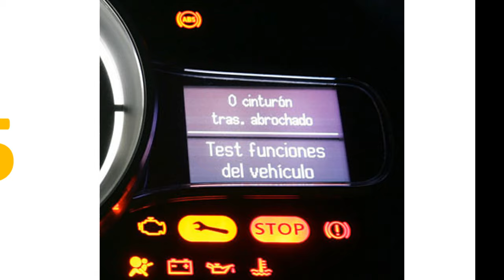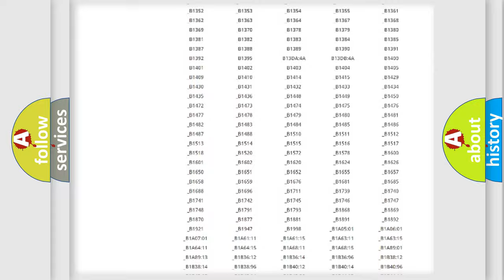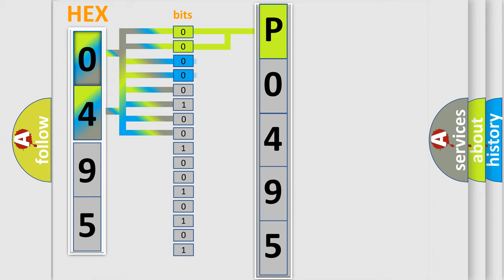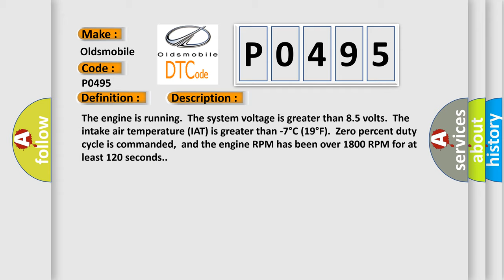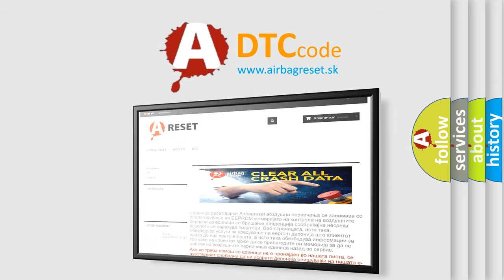DTC Oldsmobile P0495 Short Explanation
Contents:
0:21 Basic DTC analysis according to OBD2 protocol standard.
1:48 Insight into programming
2:58 A diagnostically understandable description of the Diagnostic Trouble Code
3:05 Basic error definition

Make
Oldsmobile
Code
P0495
Definition
Cooling Fan RPM Too High
Description
The engine is running  The system voltage is greater than 85 volts  The intake air temperature IAT is greater than -7°C 19°F  Zero percent duty cycle is commanded,  and the engine RPM has been over 1800 RPM for at least 120 seconds
Cause
An inline connector could cause an intermittent DTC  Ensure to test for poor connections and pin retention at all inline connectors  Refer to system schematics for connector and locationsIf the condition is not present,  refer to Testing for Interm